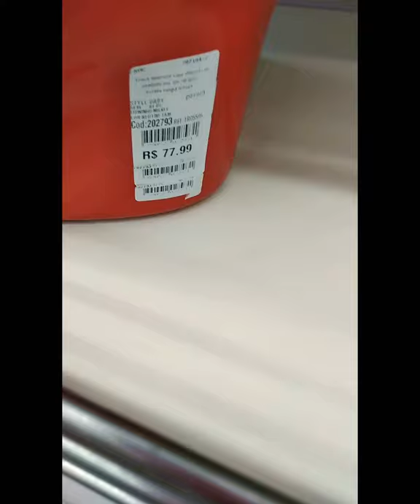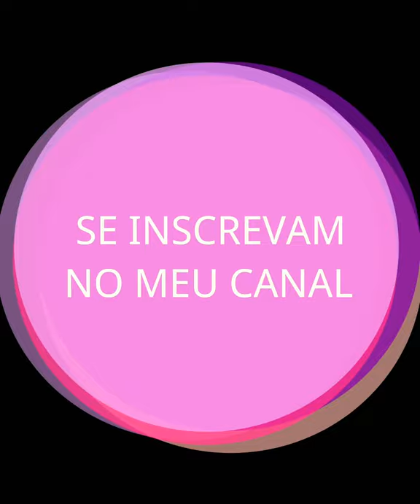|Saindo da Fralda|Vou usar pinico !Papai e Mamãe compraram 😃😃😃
saindo da fralda